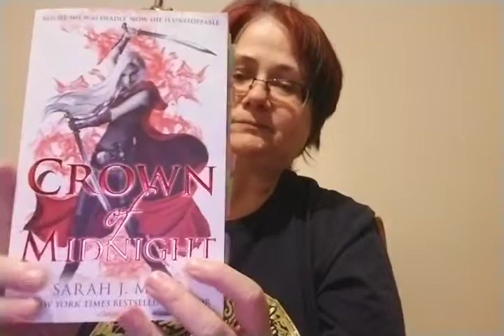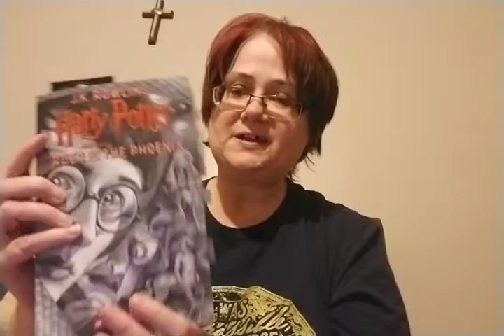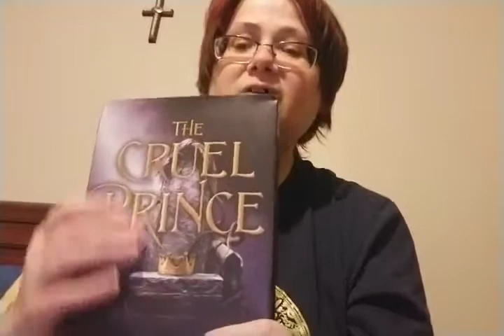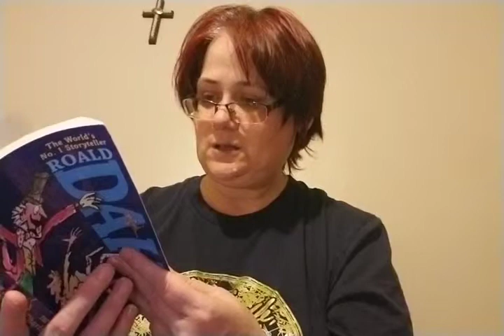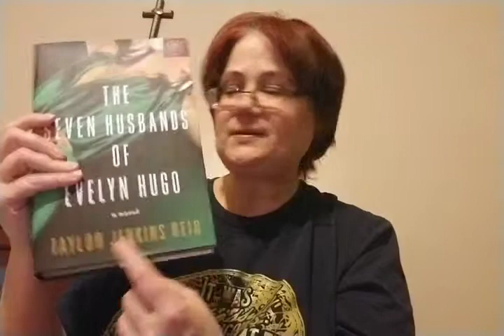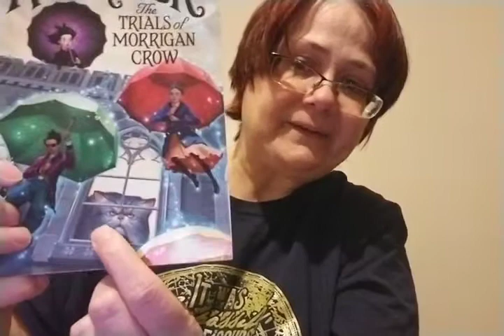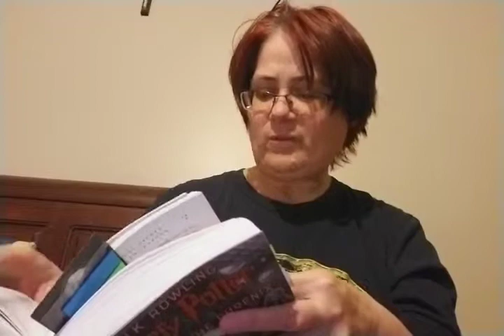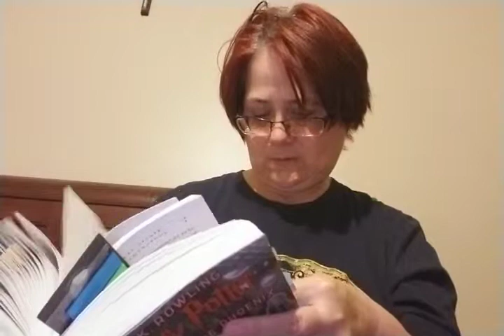What I read this weekend. And a whole bunch of other things.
What's going on in my life, and reading update.